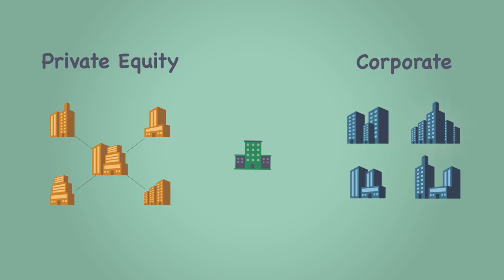Mergers & Acquisitions at The Veld Group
- Veld Mergers & Acquisitions specializes in $5 to $20 million dollar transactions and engages in additional value-enhancing offerings.